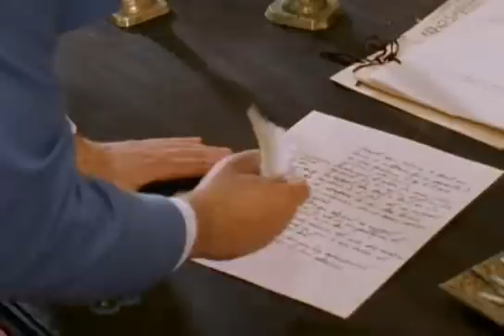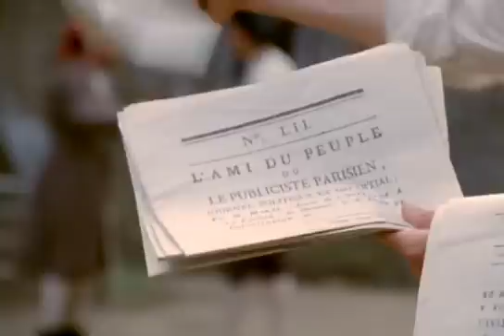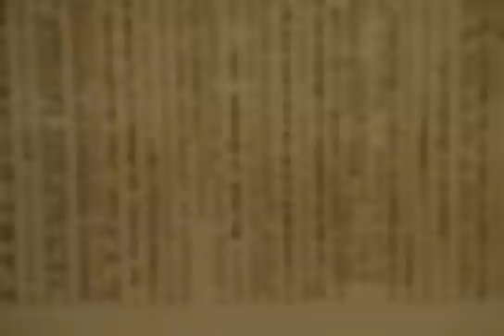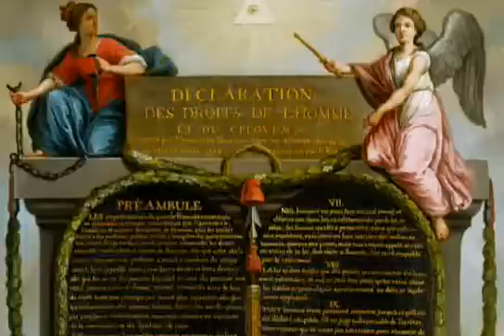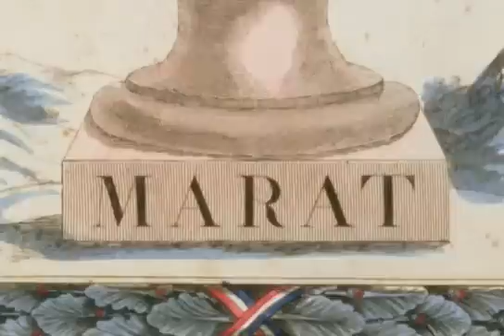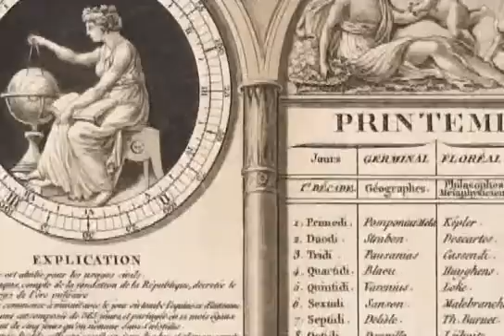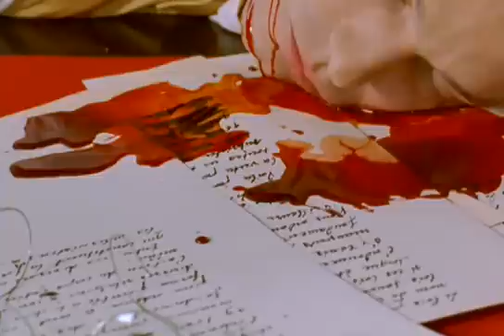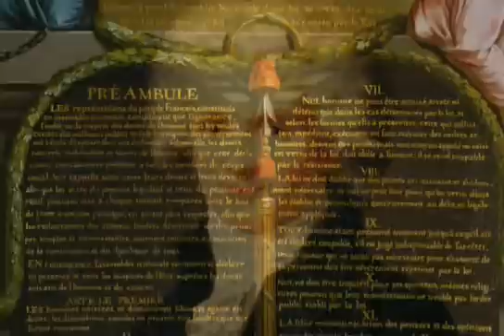The French Revolution History Channel HD